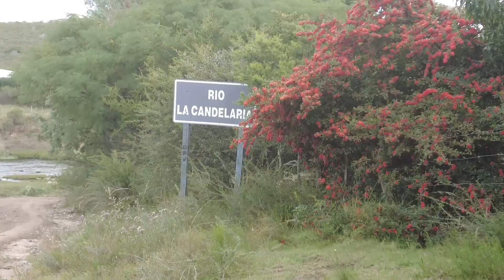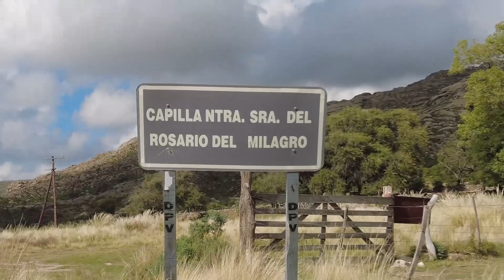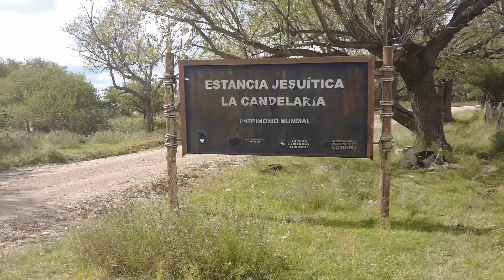Experiencia Córdoba wrc - programa Tranka Style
TS 06 Cordoba WRC